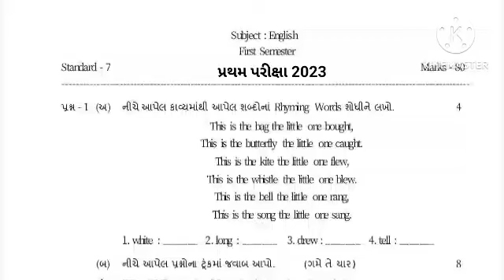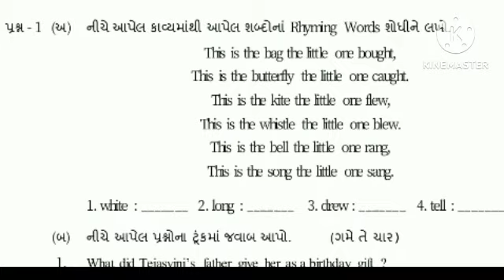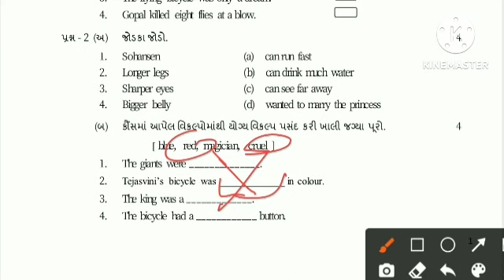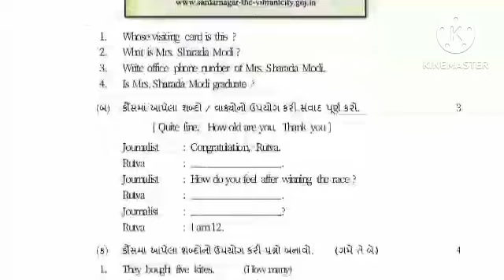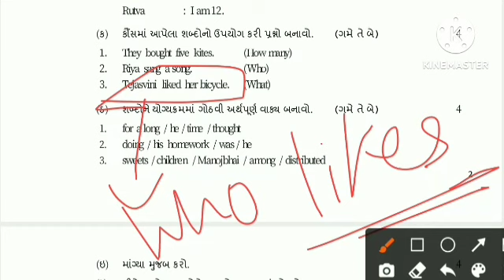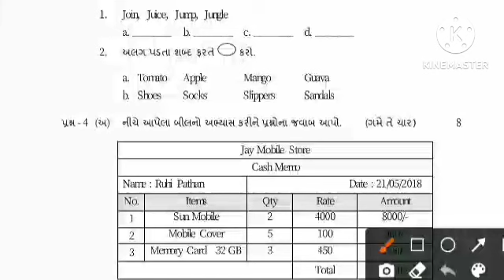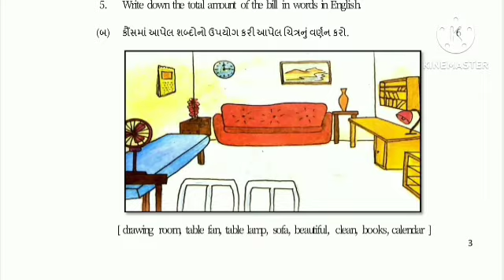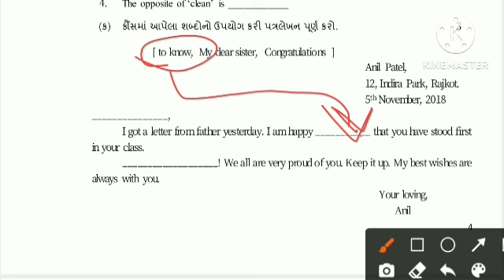Std 7 angreji pratham pariksha november 2023 paper solution | dhoran 7 english first exam 2023✅